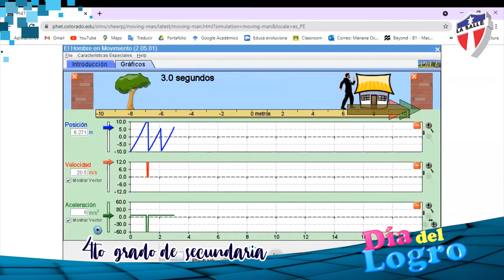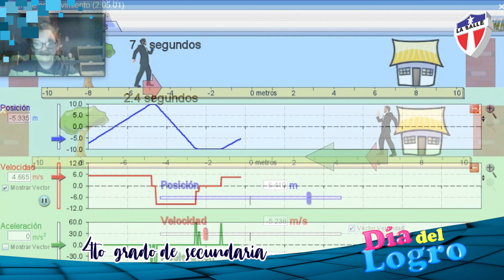Haciendo uso de simuladores en cinemática.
4to de Secundaria
El de simuladores virtuales en el área de física, sirve para desarrollar la competencia de indagación y experimentación, de esta forma podemos claramente identificar diversas variables como son la velocidad, el tiempo, la aceleración. Nosotros mismos podemos manejar dichas variables para observar un Movimiento Rectilíneo uniforme o un movimiento rectilíneo uniformemente variado. Haciendo las repeticiones cuantas veces sea necesario. Tambíen podemos hacer el ánalisis de datos, uso de gráficas que nos permiten predecir resultados.
De esta forma experiencias que las realizabamos en el laboratorio, hoy también podemos realizarlas en nuestros hogares.

Mariana Ochoa Marín.
Helena Marcela Mujica Delgado.

Prof. Kelly Rodríguez Gonzales